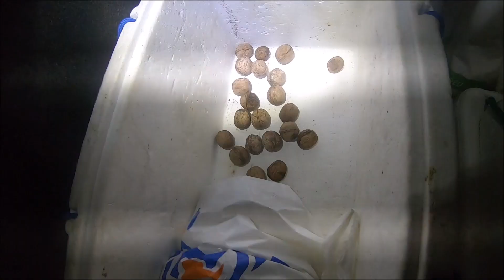Surfcasting en La Manga y Mar menor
Salidas a surfcasting por la zona de La manga y mar menor, vemos la cruda realidad de nuestro día a día en la pesca.